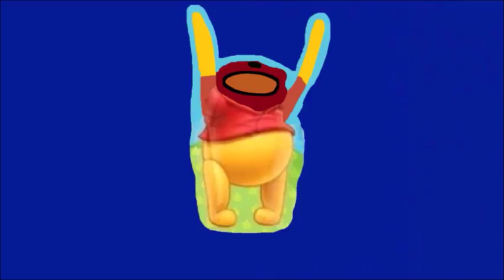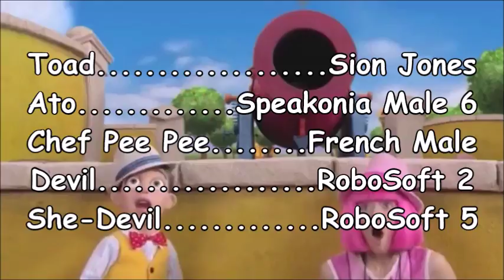Jurassic Park Intro Bloopers 29: Satan's Park (Part 2)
This is part 2 of Satan's Park, where Guy died! That's so sad, we'll all miss him!
[Tantrums: 2 (Mike and Winnie the Pooh)]
[Shin Kicks: 1]
[Barfs: 1 (Winnie the Pooh)
[Wrong Answers: 1]